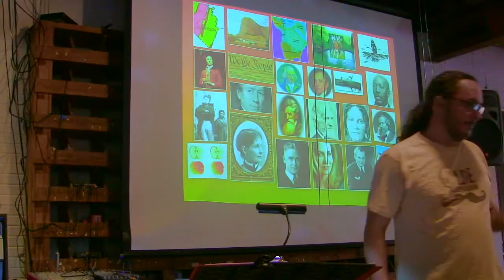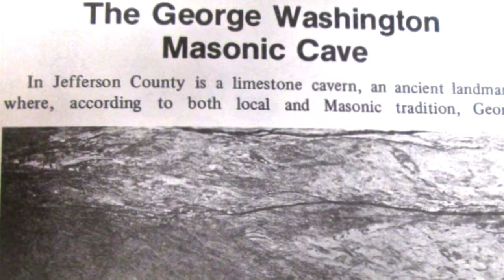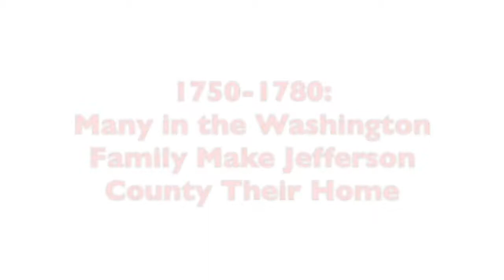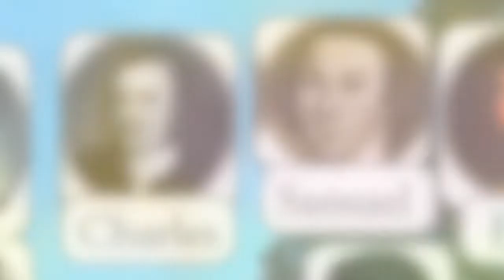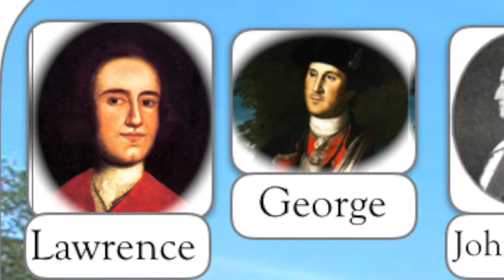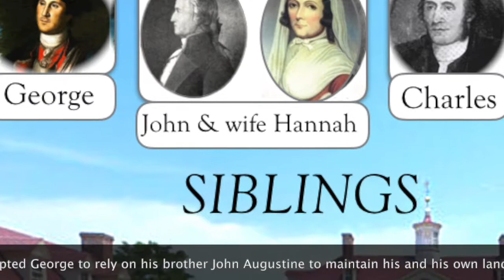"A People's History of Jefferson County (4) - George Washington Leaves His Mark - In A Cave 1748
George Washington Leaves His Mark -  In A Cave 1748.
   About what is arguably the most historic rural county in America.

Made possible with the generous, community-minded support of American Public University System (apus.edu)

VIDEOS

1
"A People's History of Jefferson County (WV)  1 Intro to 1784 9:00

2
"A People's History of Jefferson County (WV)  2 Pre-history and Man" 6:39